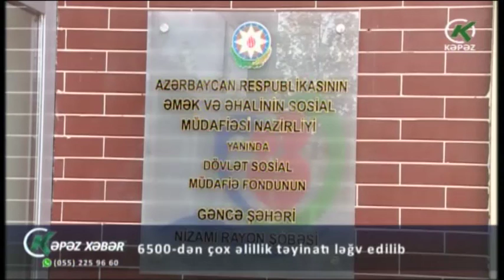6500-dən çox əlillik təyinatı ləğv edilib